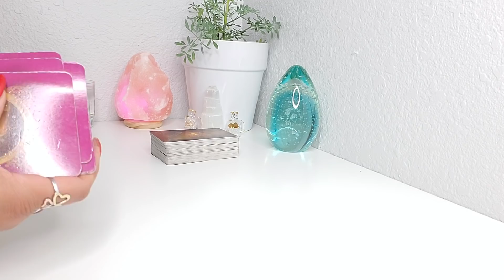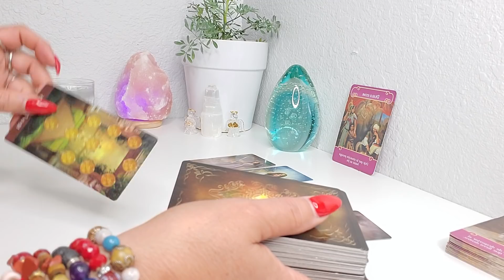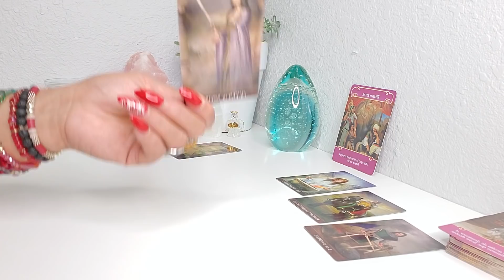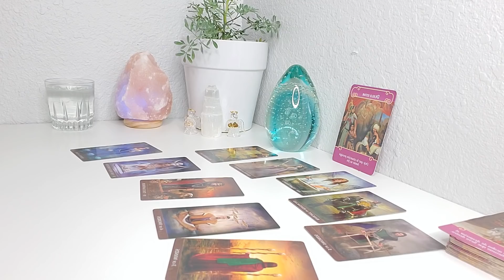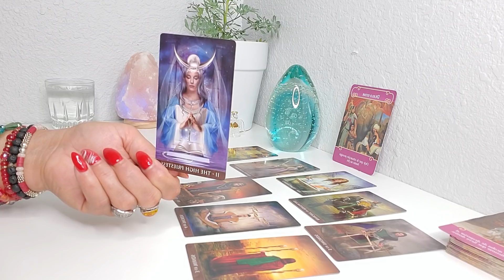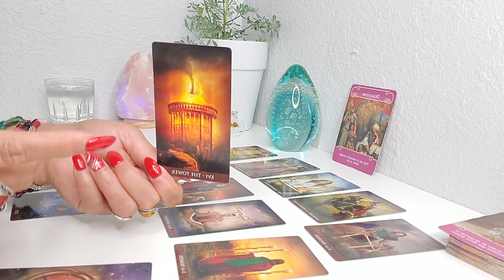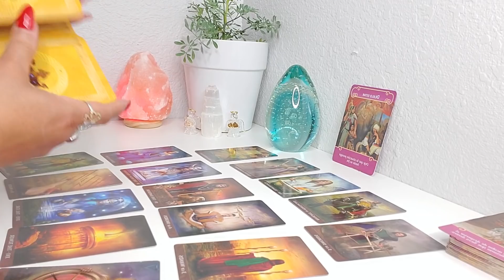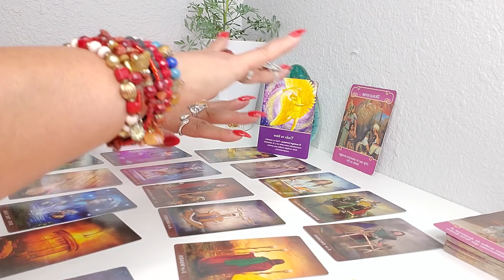TAURO ♉WOW! SE REVELA ALGO OCULTO A TU FAVOR, PRESTA ATENCION! AMOR Y MAS TAROT HOROSCOPO1/2JUNIO!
BIEVENIDO TAURO, SE REVELA ALGO OCULTO A TU FAVOR, PRESTA ATENCION.